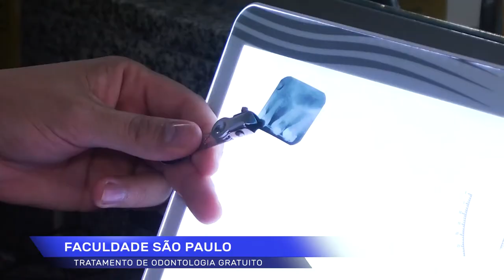FSP oferece tratamento de odontologia a população